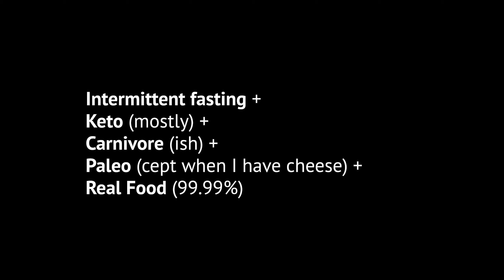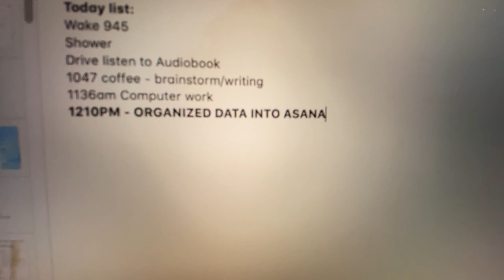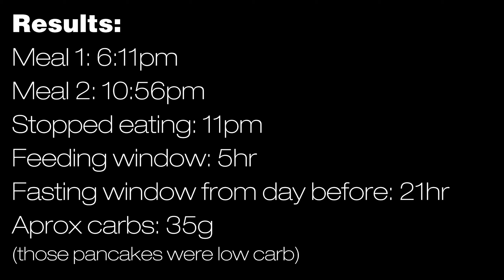Full Day of Eating Keto, Carnivore, Paleo and Intermittent Fasting (Two Meals a Day) DAY 3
Day 3 following my routine fasting and eating 2 meals a day of a keto, real food, carnivore diet way of eating.

Founder/CEO, Wild Foods Co and TheAncestralMind.com

WHO IS COLIN STUCKERT?
My name is Colin and I’m on a mission to help 50 million live better through Ancestral health, First Principles Thinking, and attacking the Status Quo. I founded a Superfoods company called Wild Foods after packing up my car and driving across the country to Austin, Texas.

Learn the WHY behind your health. Regardless of where you are at, your environment is why you have the health you have, for better or worse. Let's get back to Wild, back to nature, and get your genes firing the right way instead of the wrong way. I'm here to help you use BIG ideas to make BIG changes in your life. Life is wayyyyy too short to be average, or worse, to not be what you are capable of being.

MY COMPANY:
Wild Foods specializes in Real Food ingredients from small farmers to support health, performance and longevity.

THE PODCAST: The Ancestral Mind Podcast
The Ancestral Mind Podcast is AMAZING. We cover all topics relating to building The Ancestral Mind, including why you should want to and what it is going to do for your life.

FOR HEALTHY HUMANS:
The Ancestral Mind - Get the Free PDF 7 Principles of Living Wild

Copyright ￼2019 Colin Stuckert, The Ancestral Mind and Wild Foods

*These statements have not been evaluated by the Food and Drug Administration. These products and recommendations are not intended to diagnose, treat, cure, or prevent any disease.